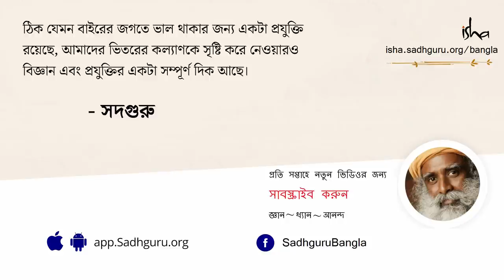বাবা-ছেলের সম্পর্কে দূরত্ব তৈরি হয় কেন? | Why Cant A Father Son Get Along?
কখনও কি খেয়াল করে দেখেছেন বাবা-ছেলের সম্পর্কে একটা আগাগোড়া দূরত্ব থেকে গেছে কেন? কেনই বা এই দুজনের কেমিস্ট্রিটা জমতে গিয়েও ঠিক জমে ওঠেনি? ভেবেছেন কি, একটা বয়সের পরে ছেলের কেন মনে হয় বাবার সাথে একটু দূরত্ব বজায় করে চললেই বুঝি ভাল? এই সব প্রশ্নেরই উত্তর আমাদের আজকের ভিডিওতে দিচ্ছেন সদগুরু।